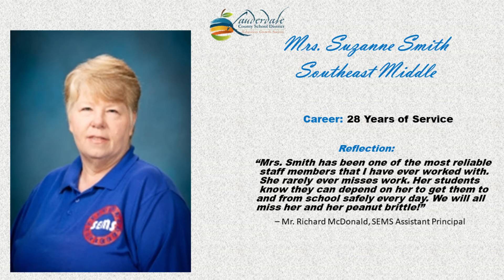LCSD 2021 SEMS Retirees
We can't thank our dedicated faculty and staff enough for your efforts this year. We also want to offer a special thank you to those who are preparing to enter a new chapter in life.  Click on the video to find out about our retirees from Southeast Middle School.